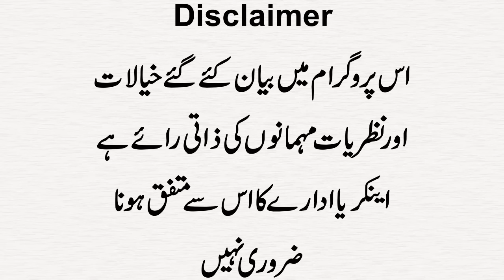25 Saal Tajrba Kar Crime Repoter Nay Thelka Macha Deya